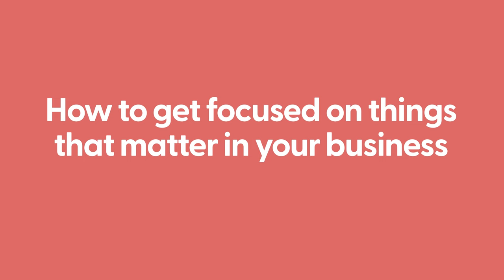How to focus on what is important for your business